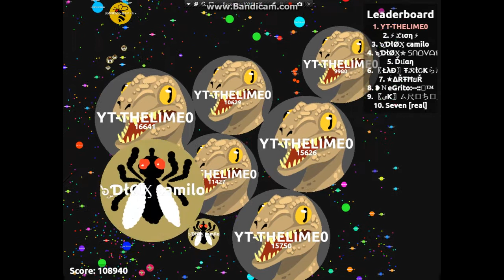108K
thank  you to  my friend tune for making  this thumbnail